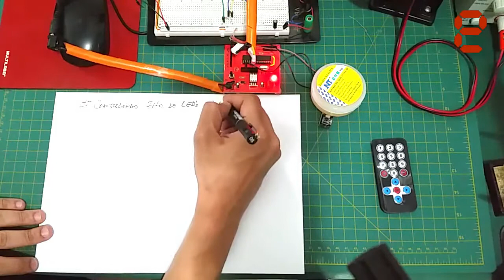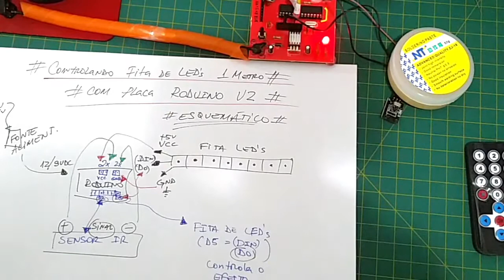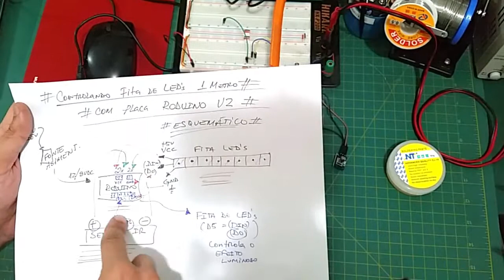PLACA RODUINO CONTROLANDO FITA DE LEDs ENDEREÇÁVEIS WS2812B - Um Arduino Feito em Casa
Fala Pessoal!

Neste video, vamos falar sobre o Controle de uma Fita de LED`s Endereçáveis, do tipo e modelo WS2812B (o modelo WS2812 também é funcional e até mesmo modelos do tipo "não WS2812", então, confiram a lista disponível na Biblioteca para Arduino chamada "FastLED"! Existem vários modelos compatíveis disponíveis pra uso com essa "library"!

Estamos em preparo do Artigo/Post "completo" lá no nosso Blog - onde vocês poderão obter o Sketch/Código que utilizamos para mostrar o funcionamento da Fita de LEDs neste video! Sim! O mesmo código, que utiliza Controle Remoto para LIGAR/DESLIGAR a Fita de LEDs!

CLICA EM PLAY e "Vombora" Pessoal! ;)